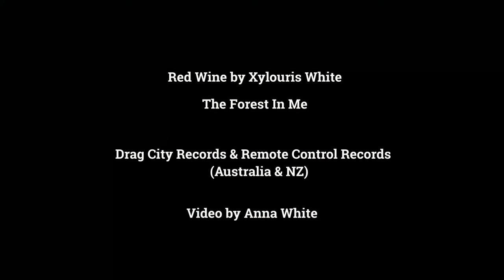Xylouris White "Red Wine" (Official Music Video)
"Red Wine" is from the Xylouris White album "The Forest in Me," available on LP/CD/Digital from Drag City on April 14, 2023.

Video by Anna White